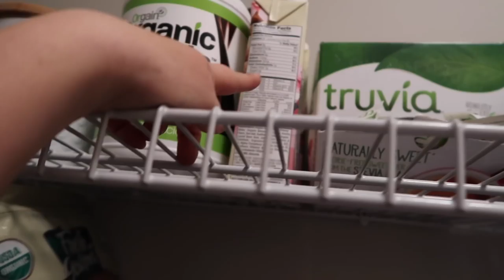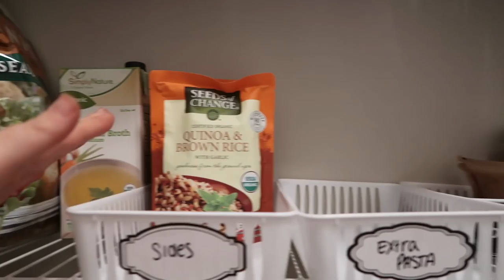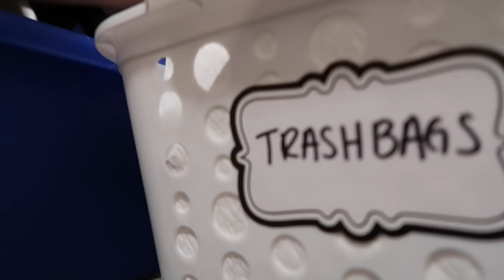PANTRY ORGANIZATION I ORGANIZE WITH ME I CLEAN WITH ME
Hey everyone! I decided my pantry needed a little organization love!! hope you all enjoy and get some inspiration!  Xoxo

PRODUCTS USED:
Thieves everything: reach out or use my young living website above
My vacuum
Bona mop

Products I use to film:

mini tripod

About us:
I am a mama who started an Instagram and Facebook page to share on my faith, family, breastfeeding, baby wearing, oils, healthy living & all kinds of mama approved products, small shops & companies we use and love! I just wanted to help out my fellow mamas. That turned into reviews on YouTube and vlogs!! I am married to my high school sweet heart, Kyle. We have been together almost 14 years and have been married for 6 years. Shortly after getting married we had Brantley who is now 5 and almost two years later we had Deacon who is now 3 and We actually just had our third baby BOY in march!! They are the light of our lives. Our life is crazy but full of love and laughter and we wouldn't have it any other way!

mamagreenie2